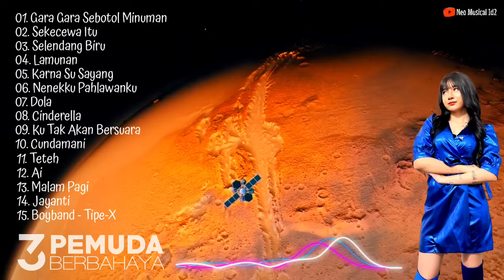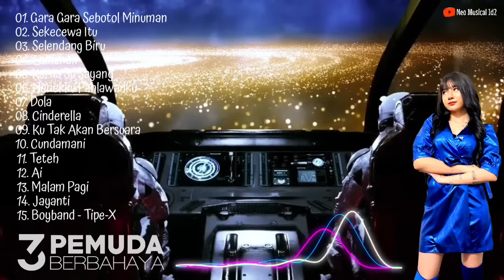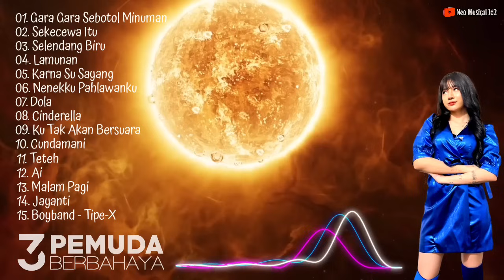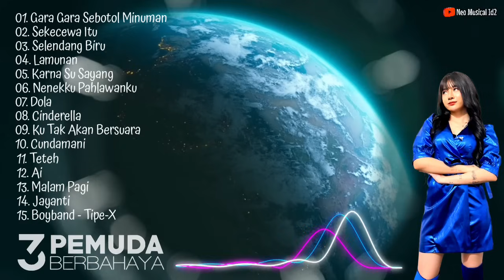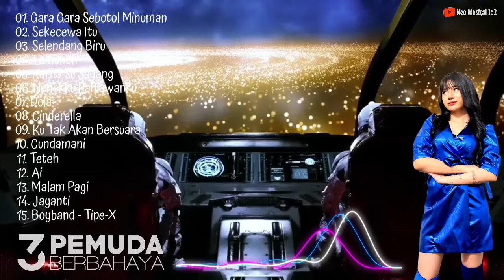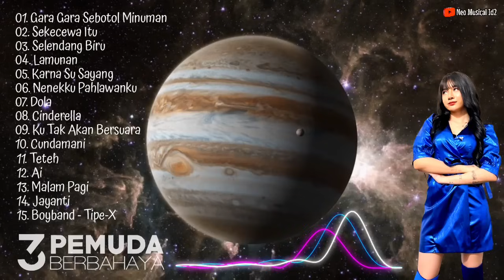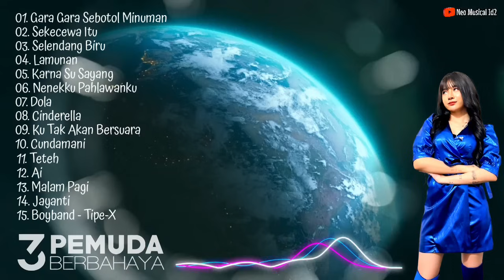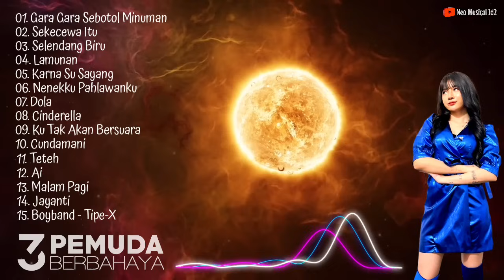🔴3PEMUDA BERBAHAYA FT SALLSA BINTAN "GARA GARA SEBOTOL MINUMAN" II KOMPILASI REGGAE INDONESIA 2024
Dukung terus @NeoMusicaLid2 agar kita lebih semangat membuat konten musik terbaru dan terpopuler saat ini.
Suport selalu @3pemudaberbahayaofficial

01. Gara Gara Sebotol Minuman
02. Sekecewa Itu
03. Selendang Biru
04. Lamunan
05. Karna Su Sayang
06. Nenekku Pahlawanku
07. Dola
08. Cinderella
09. Ku Tak Akan Bersuara
10. Cundamani
11. Teteh
12. Ai
13. Malam Pagi
14. Jayanti
15. Boyband - Tipe-X